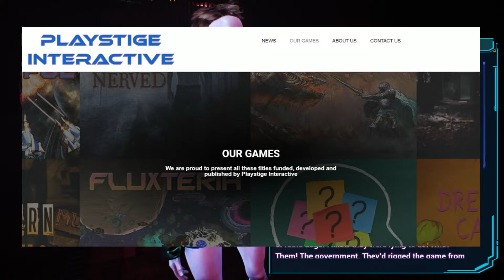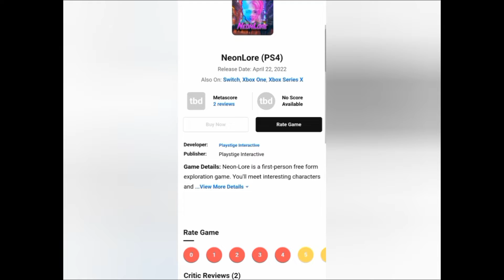Neon Lore - É bom ? Análise Completa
Neon Lore vale a pena ? Análise completa do título cyberpunk da Playstige Interactive